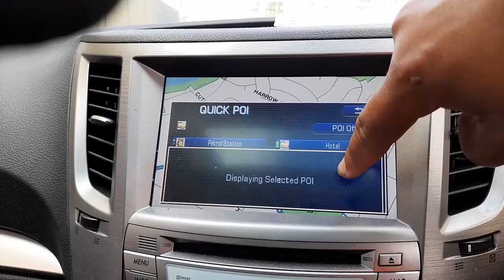WRECKING 2009 SUBARU OUTBACK 2.5L PETROL/SAT NAV AUTO C32568